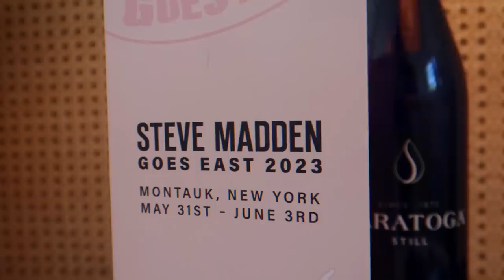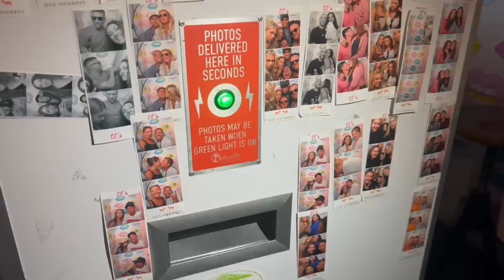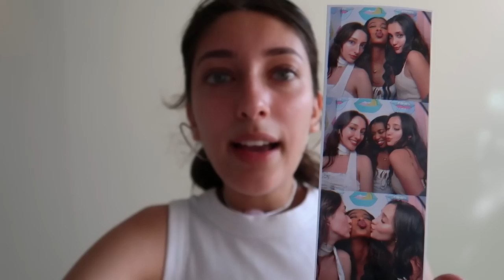days in my life as an influencer on a brand trip *vlog*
hands down best brand trip I've been on. thank you Steve Madden for taking us out to the hamptons to start our hot girl summer 🫶🏼🏖👙🐚